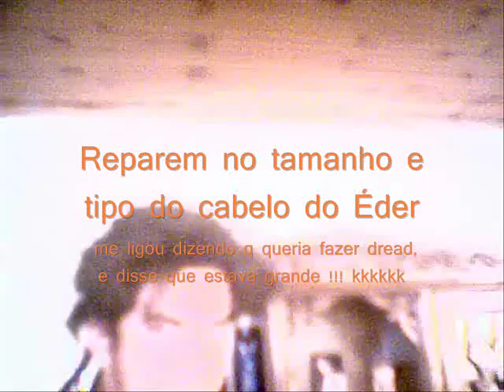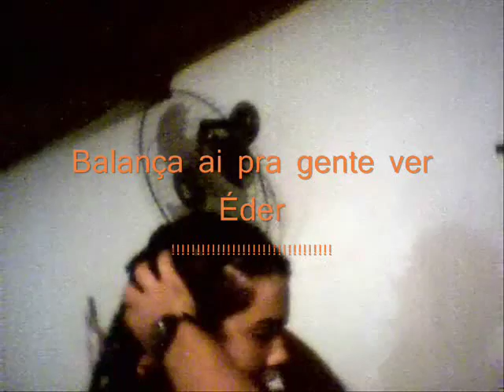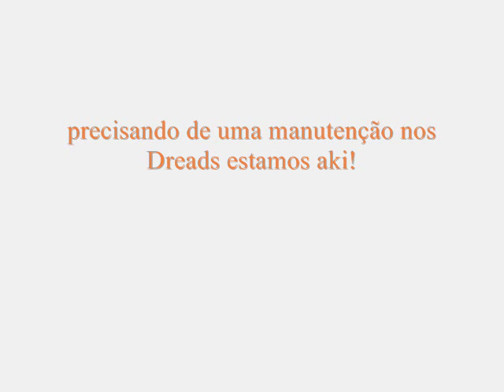Um Novo Dread Man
Dread de Lã com aplique
por DaLuz Dread